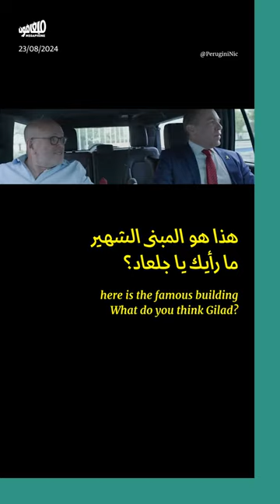المندوب الإسرائيلي في الأمم المتحدة لنظيره الفلسطيني: أنت إرهابيّ يرتدي بذلة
اتّهم المندوب الإسرائيلي الجديد في الأمم المتحدة، داني دانون، نظيره الفلسطيني، رياض منصور، بالإرهاب لعدم إدانته حماس.

دانون الذي خلف المندوب السابق جلعاد أردان، كرّر ازدراء أردان للأمم المتحدة، من دون أن يصل إلى الدعوة لإزالتها مثلما فعل سلفه.